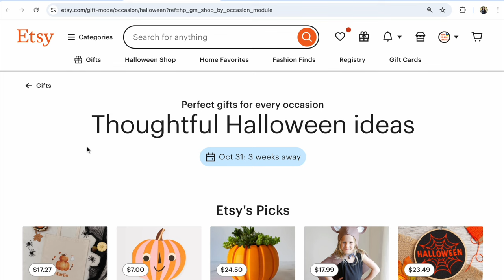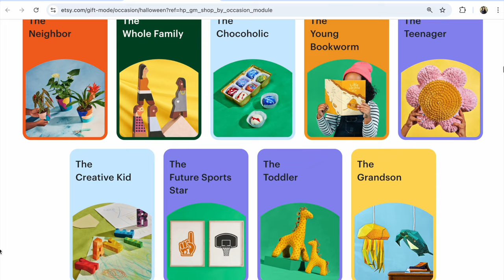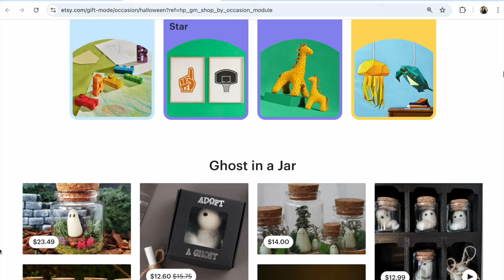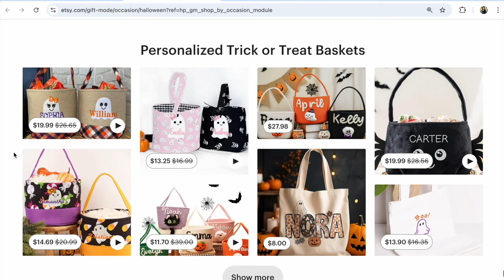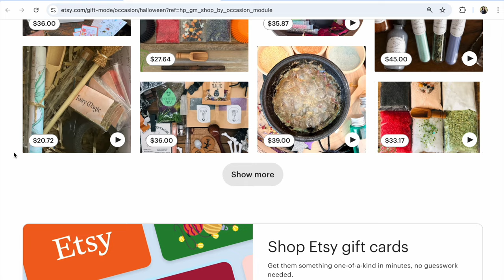Etsy Тренди 2024 Осінь. Що Etsy рекомендує на Halloween? Як Назвати свої товари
Які Etsy Тренди 2024 на Осінь на Halloween на маркетплейсі? Які товари рекомендує покупцям та нащо звернути увагу продавцям? Як називають на Етсі рекомендовані розділи та які ключові слова використовують? Перегляньте коротвий відео огляд та поділіться, чи є на сьогодні ваш вид товару по цим розділам на Етсі?

P.S.